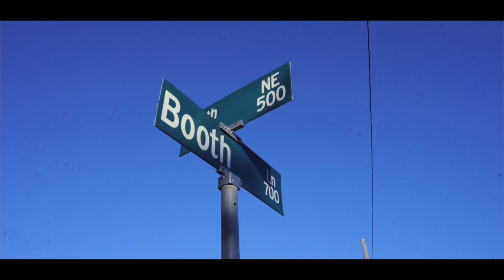CashhGuapo , 2Timez, MTG Randy - Act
Be sure to follow on Social Media for more!